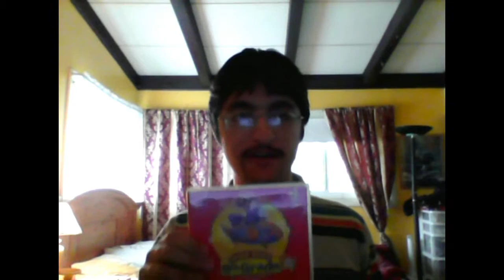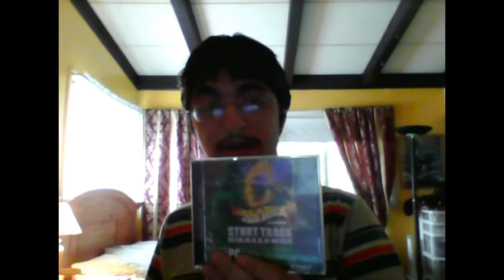cmgTFfan1084's Let's Plays and Music